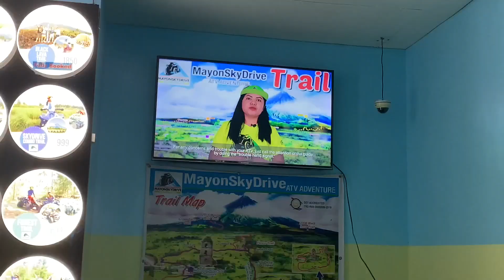Combo Trail - Mayon SkyDrive ATV Adventure | Cagsawa Ruins, Daraga, Albay, Bicol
Mayon Volcano